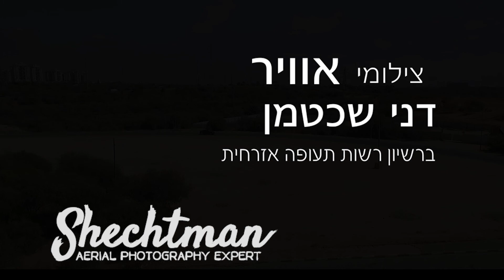הצוות הנמצח של ראם סמואל מתוך הפקה פרטית של חברת yes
צילום ועריכה: דני שכטמן צילומי אוויר ברישיון רשות תעופה אזרחית וביטוח צד ג
ניתן לראות פרוייקטים נוספים בפייסבוק